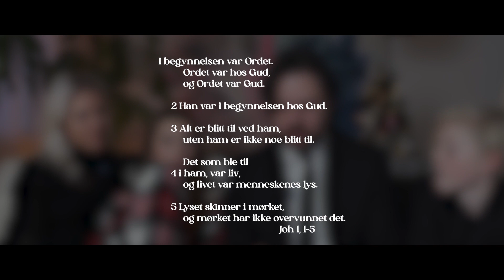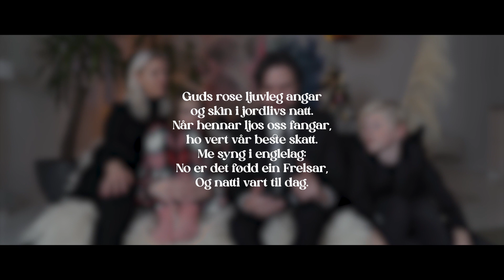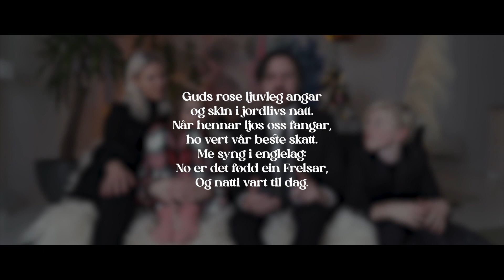Julaften | Julehilsen med familien Hasseløy | Puls Norge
God jul og godt nytt år Hillsong Norway! Vi feirer at det var født en evig frelser som er en glede for hele folket – Jesus.